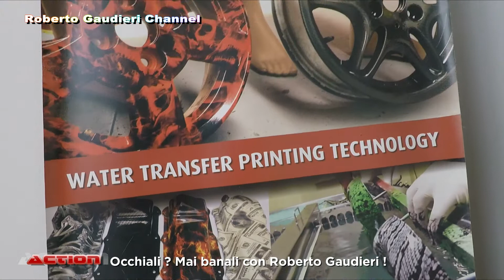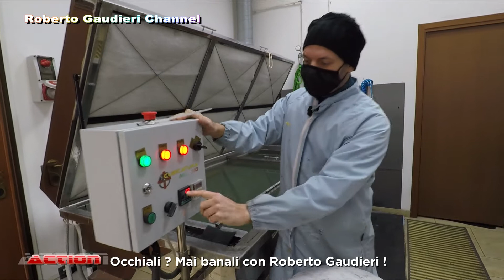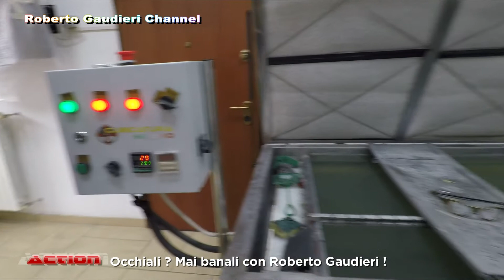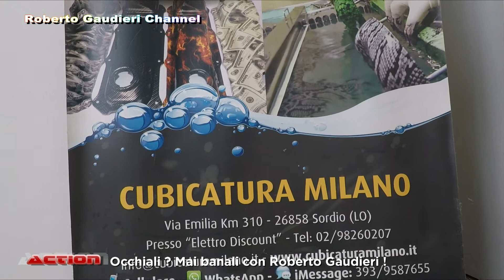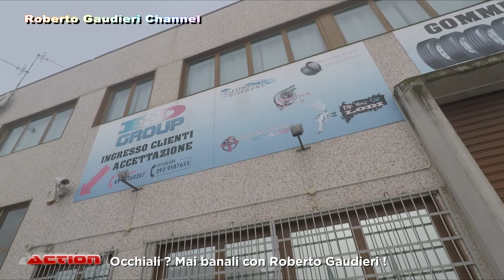Occhiali ? Mai banali con Roberto Gaudieri !